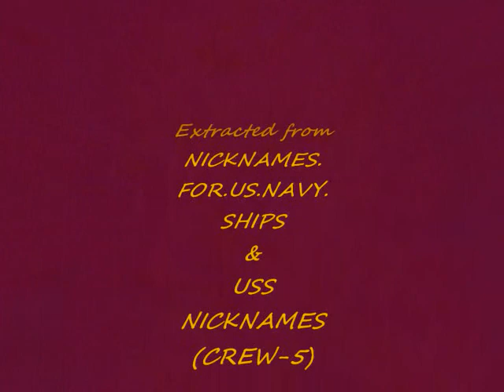Nicknames for USS ZUNI (ATF-95) from USS NICKNAMES (CREW-5)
***13 OCT '12 UPDATE*** USS NICKNAMES (CREW-5) is now in production with 500+ ships and 1200+ nicknames.  Last chance for new ships, nicknames and any corrections

Index for all US Navy ships in NICKNAMES FOR US NAVY SHIPS

Extracted from NICKNAMES.FOR.US.NAVY.SHIPS & USS NICKNAMES (CREW-5).
Soundtrack from MS Media: EROICA by Nicolaus Esterhazy Sinfonia.